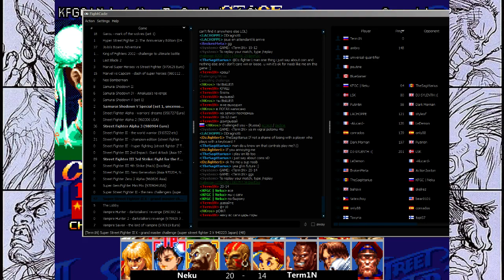Neku vs Sagittarius Царь горы Супер Турбо Шоу 6